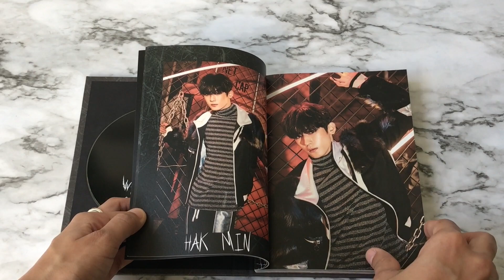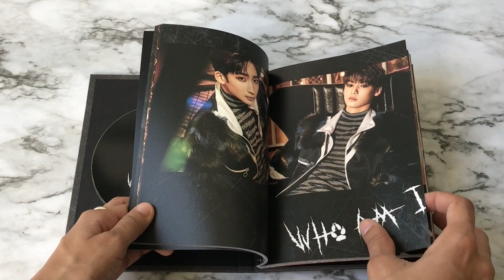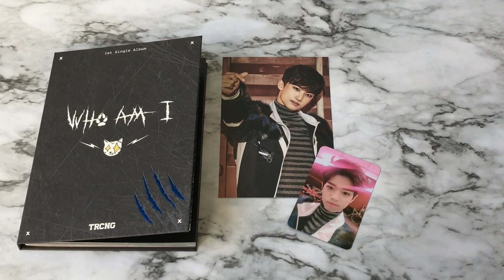Unboxing TRCNG 1st Single Album [Who Am I] ♡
TRCNG are my babies ! I love them so much 💖 you guys should definitely check them out !

Song : TRCNG - Utopia 🐺

🌸 Social media 🌸

Collection Instagram : Chibichim